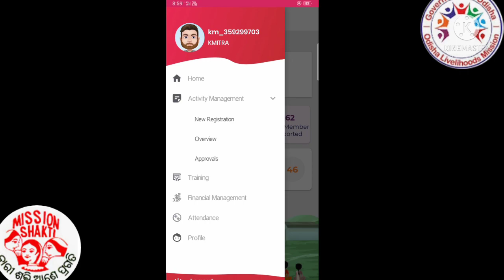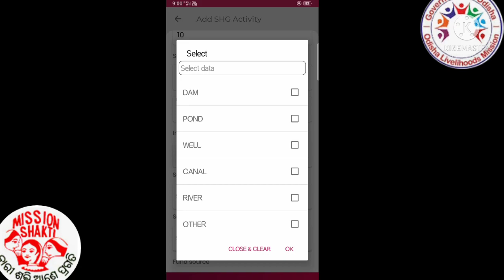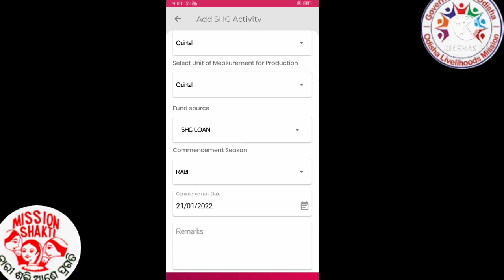SHG on-line Entry 🤳SHG Member#olm#Crp and Krushi mitra#@village662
SHG Entry 🤳 olm miss Entry 🤳
CRP cm full information ✍️✍️✍️
👉👉👉👉 Next Instagram 👉lucky_hota 👈 my Instagram.
my Next YouTube channel.